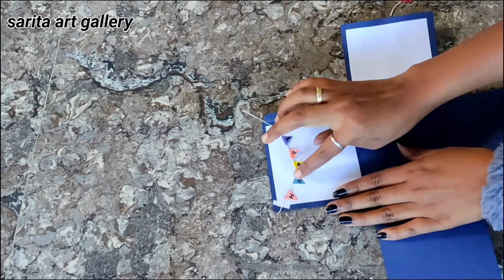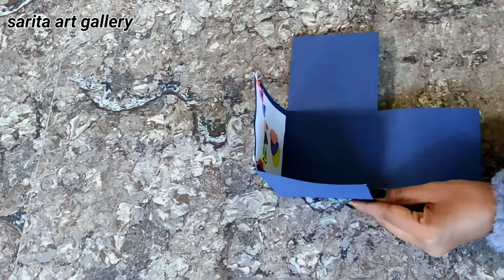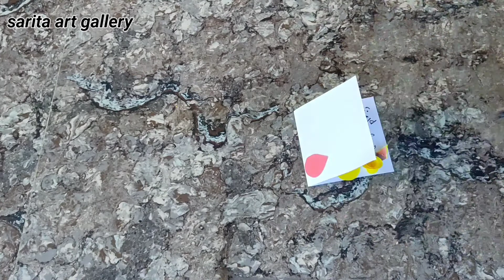DIY Explosion Box for Birthday / Chocolate explosion box tutorial / Handmade Birthday Greetting card